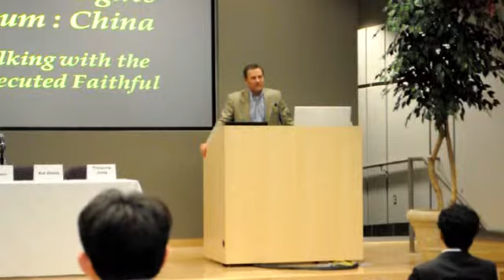Speech at George Mason University Regarding Human Rights in China